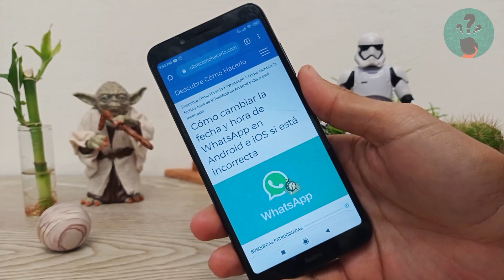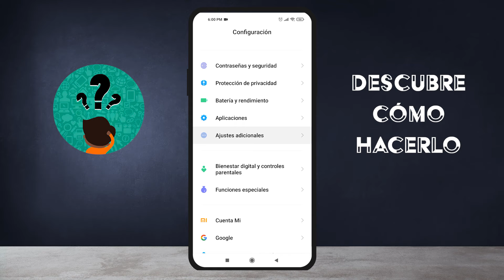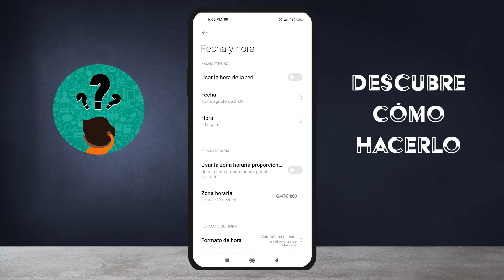Cómo Cambiar la Fecha y hora de WhatsApp en Android e iOS si está Incorrecta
En este video descubre Cómo Cambiar la Fecha y hora de WhatsApp en Android e iOS si está Incorrecta. En el Canal Descubre Cómo Hacerlo encontrarás el mejor contenido. ¡No te lo puedes perder!